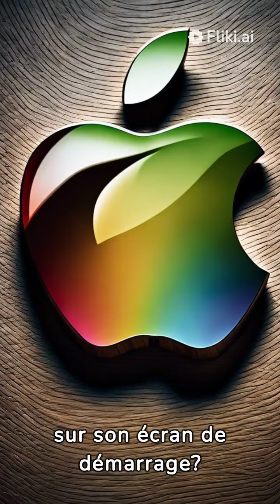Pomme-Gate: Les Secrets Interdits d'Apple Révélés 🍏🍎🍏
"Dans 'Apple-Gate,' un monde alternatif se dévoile derrière le logo d'Apple, suggérant que nos écrans ne sont pas simplement des interfaces, mais des portes secrètes vers une réalité manipulée par des ondes mystérieuses. Des théories complotistes extravagantes explorent le contrôle mental, la surveillance secrète à travers nos ports informatiques, et même une infiltration alimentaire, remettant en question la nature de la réalité moderne orchestrée par Apple."